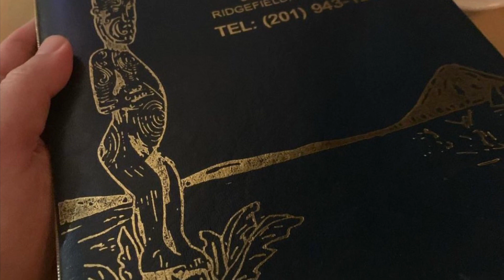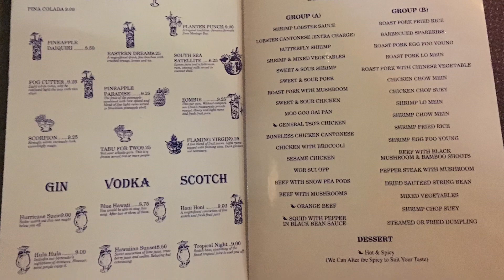Chan’s Dragon Inn, 1965-2020. Ridgefield, NJ. Lost Tiki History & Culture (My 1st Tiki Bar)